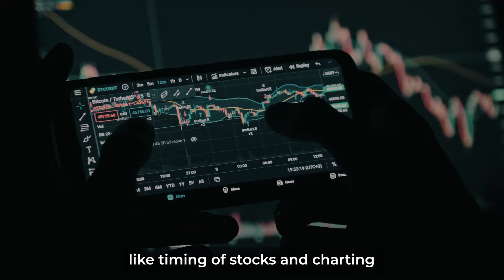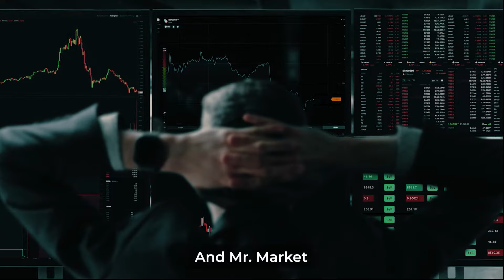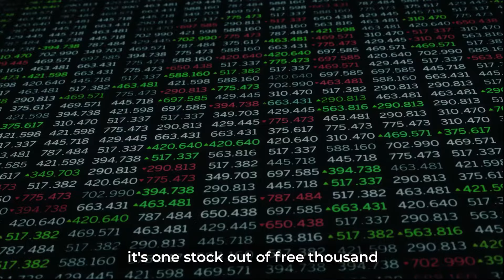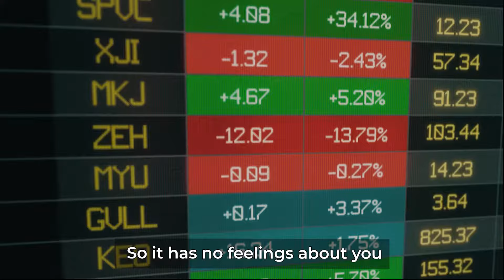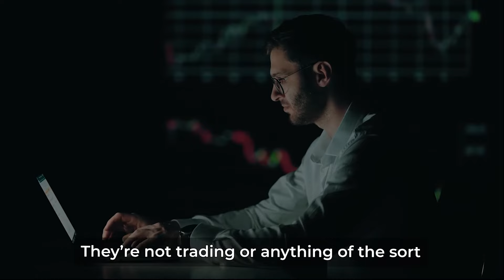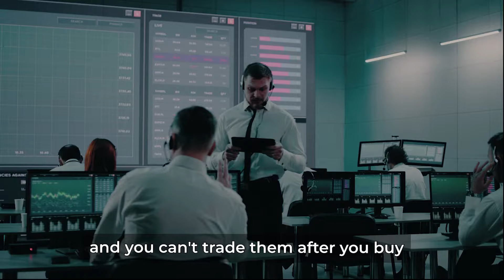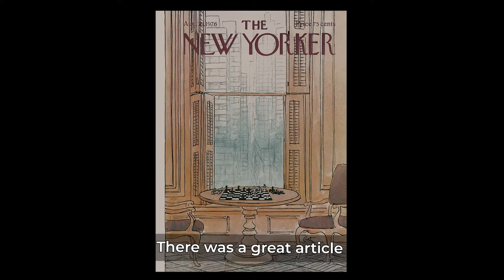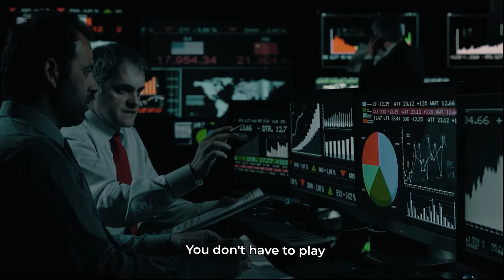Warren Buffett: How To Invest For Beginners: 3 Simple Rules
WarrenBuffett shares 3 core principles for stock market investing. They’re all very simple yet so important! Buffett generously explains each one in detail, hope you guys enjoy it and learn a great lesson.

Warren E. Buffett is an American long-term investor, philanthropist, business tycoon, and the chairman & CEO of BerkshireHathaway. He is considered one of the most successful investors in the world and has a networth of over 100 billion dollars. Buffett was born in Omaha, Nebraska. He developed an interest in business and investing in his youth and made truly incredible stock market returns over his career.